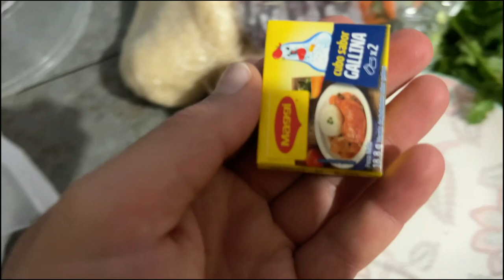TRATO DE COCINAR PLATO DOMINICANO con 10 soles pero todo salio mal